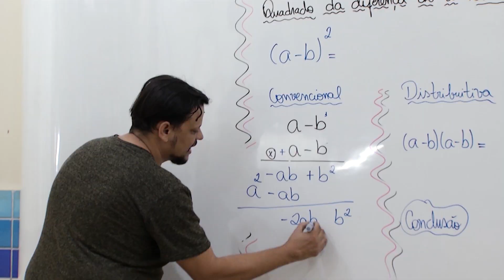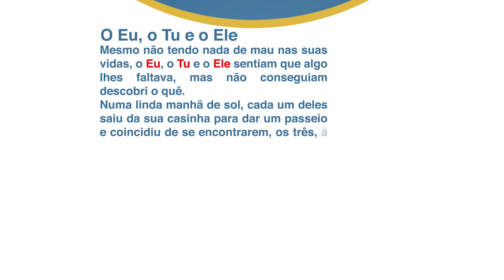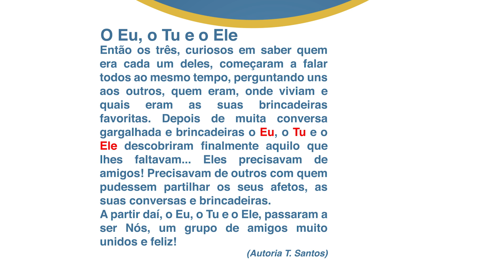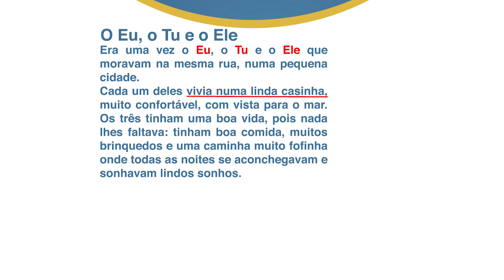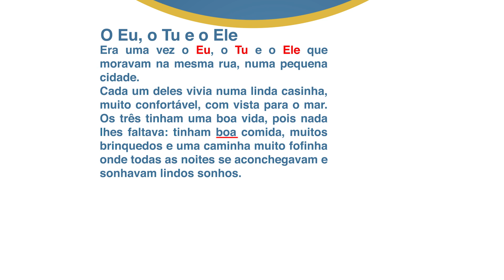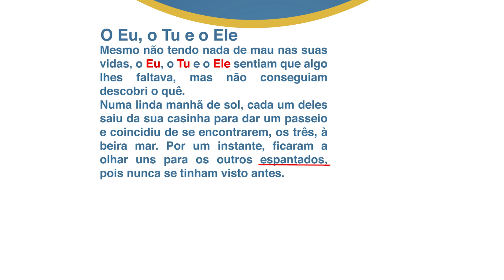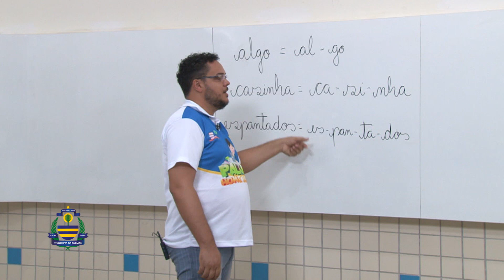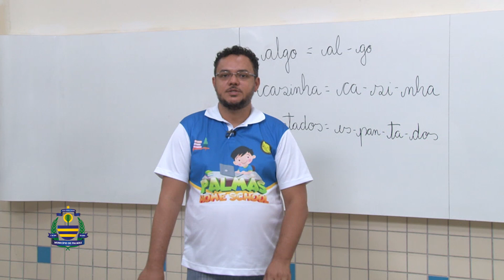4º Ano - Língua Portuguesa - Prof Patrik Freitas - Aula 03 SL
tema da aula :
Adjetivos, separação e classificação silábica